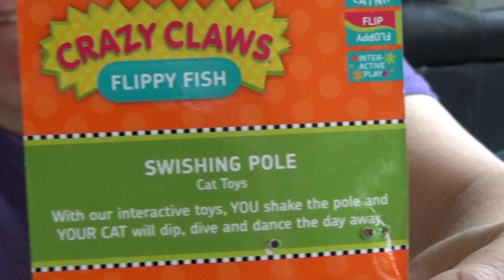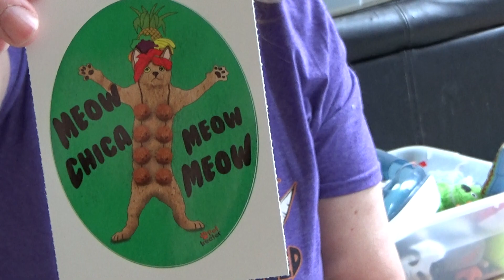Unboxing Pet Treater For Cats!(Don't Eat The Fish)! 😻